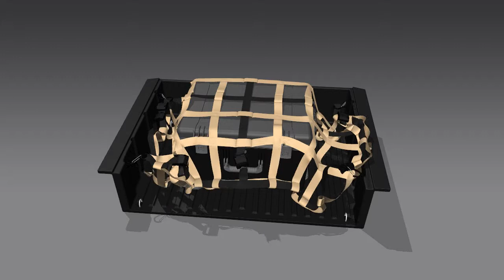3D UTV Cargo Net Simulation